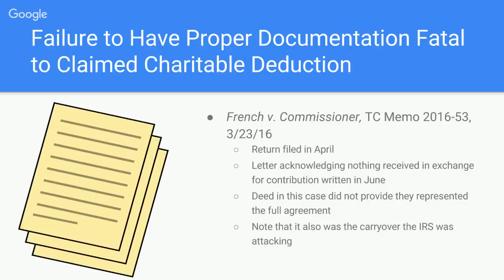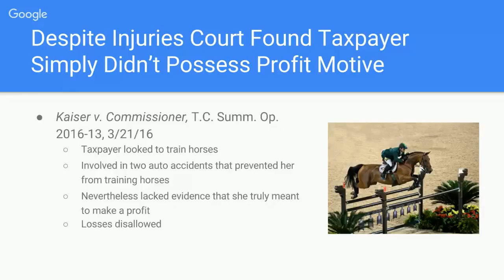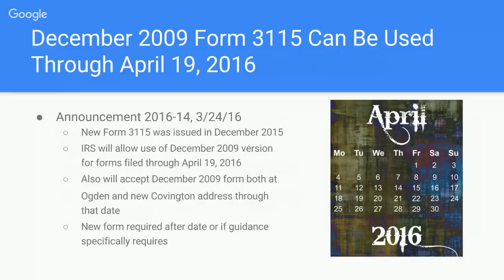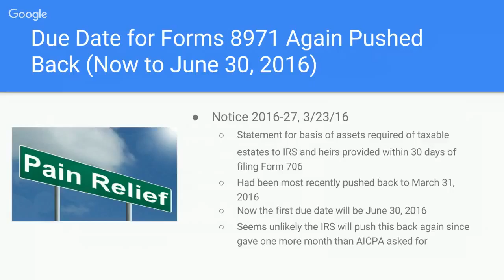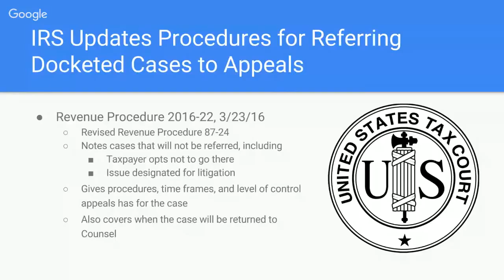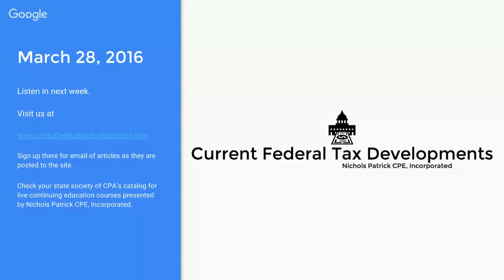Current Federal Tax Developments - March 28, 2016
Presented by by Nichols Patrick, CPE Incorporated
Topics Covered:

-Delays (that you'll like) are happening
-Details and timing matter for charitable contribution documentation
-Even a really good pair of excuses for a failure to make money doesn’t help in one hobby loss case
-Revisions are made to the procedures for referrals to Appeals once a taxpayer turns to the Tax Court to challenge the IRS